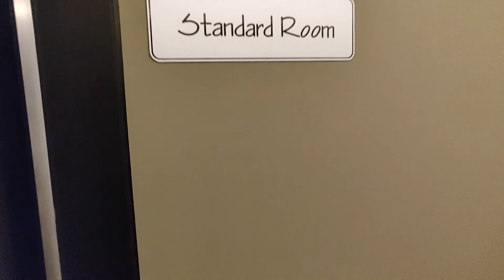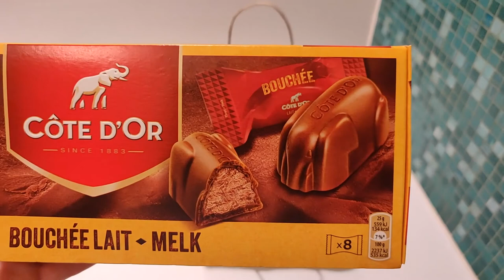Groomania 2019 Vlog // Follow Me Around at a Dog Show | DIY Pets & Life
Hey guys!

I'm back with my very first vlog! Every year my mom and I get invited to Groomania, one of Europe's biggest professional grooming events. Follow me around and see what we're up to during this weekend filled with cute puppers!

MUSIC